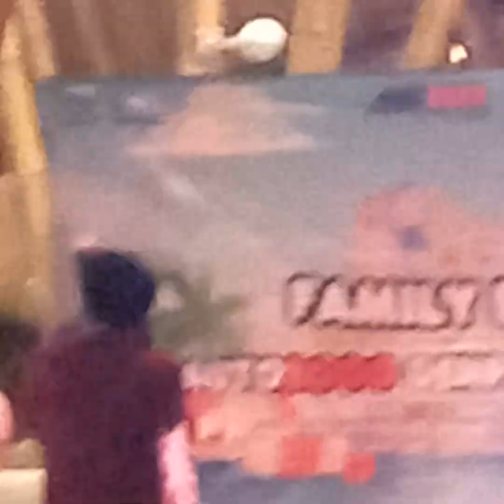😁 Employee GatheringToyota Auto2000 Denpasar @ikosharoldresortbenoa Resort Tanjung Benoa - Bali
Employee Gathering
Toyota Auto2000 Denpasar
Resort Tanjung Benoa - Bali